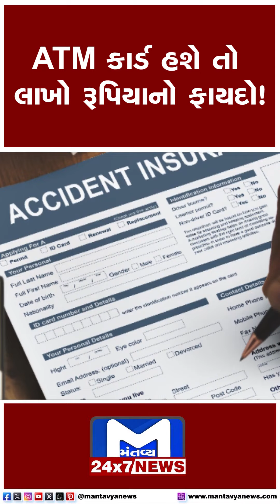Shorts ATM કાર્ડ હશે તો લાખો રૂપિયાનો ફાયદો! | MantavyaNews